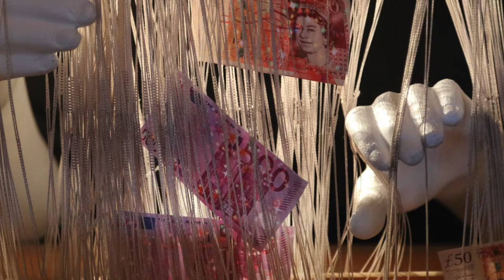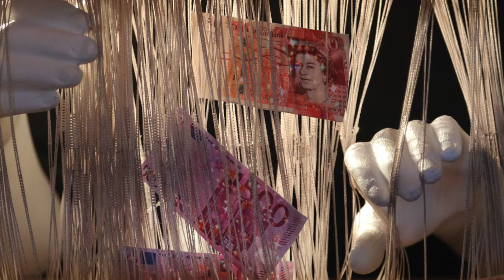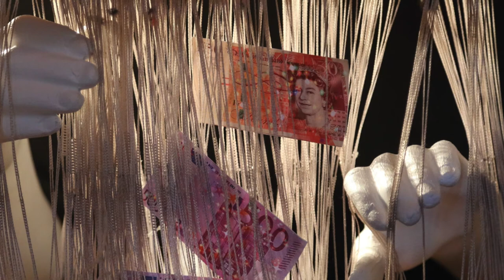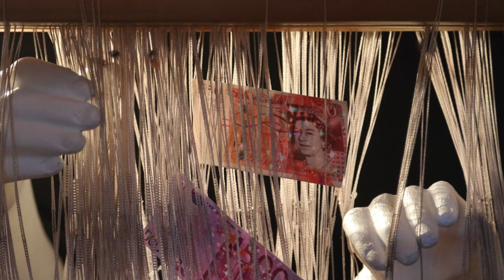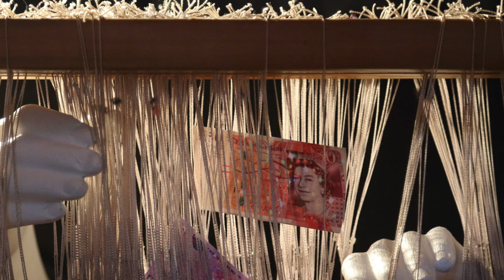The NO Project - Carpet of Dreams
This audio file is part of free downloadable teaching material that addresses the use of
forced child labour in the handmade carpet industry. The teaching content is
specifically designed for students 16 years and above and can easily be used with
learners whose first language is not English.
To download the full lesson plan visit antislavery.ac.uk/teaching or thenoproject.org